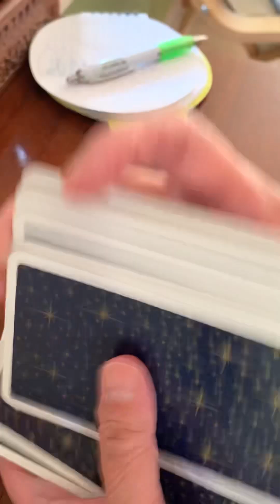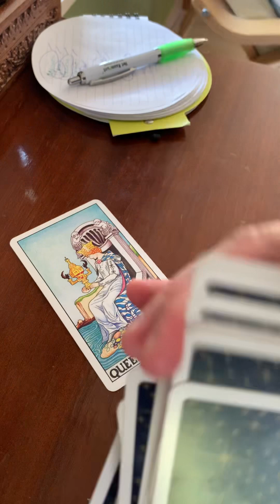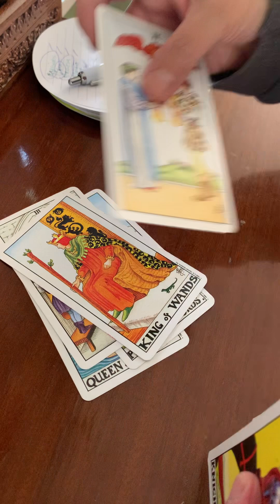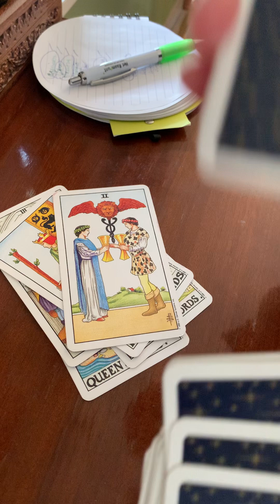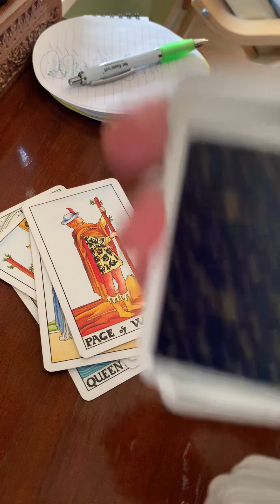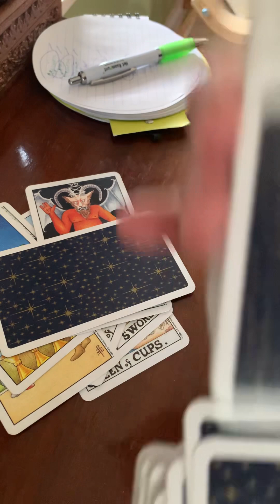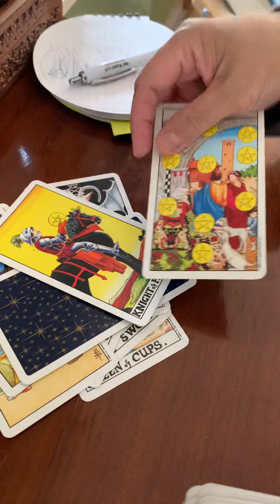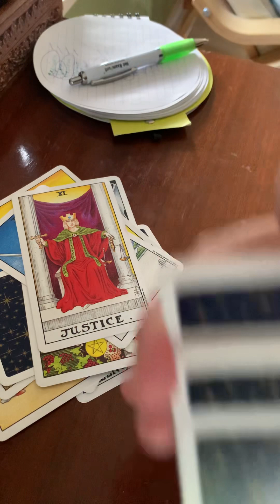Sagittarius Sign-Makakatanggap Kayo Ng Gantimpala Mula Sa Universe-July 2023